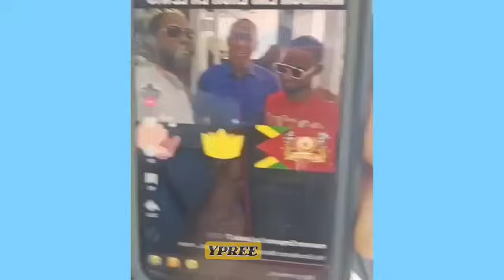LA Lewis Bet 500K on Mike Tyson N Lost To Jake Paul + After Kissing Babsy La Faces Backlash fr PNP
la lewis faces backlash for kissing babsy grange